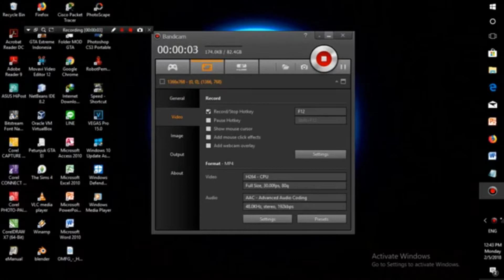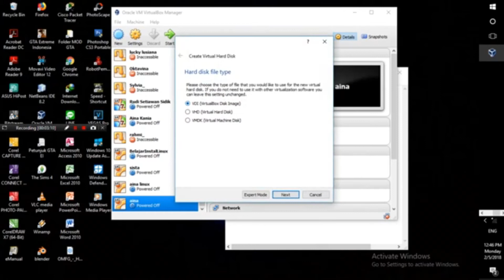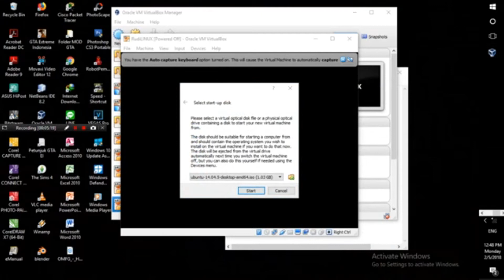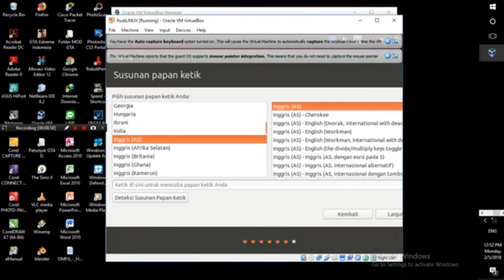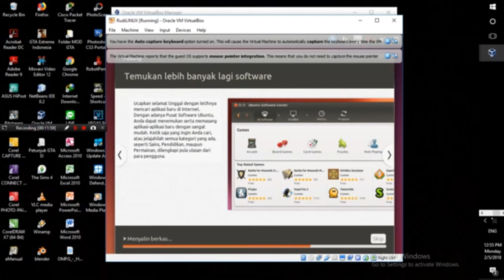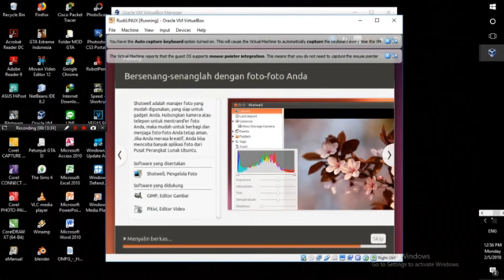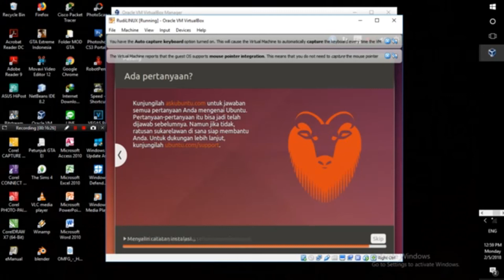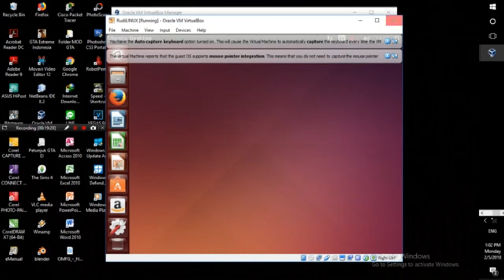Tutorial Instalasi Linux bahasa Indonesia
Tutorial Instalasi Linux Indonesia